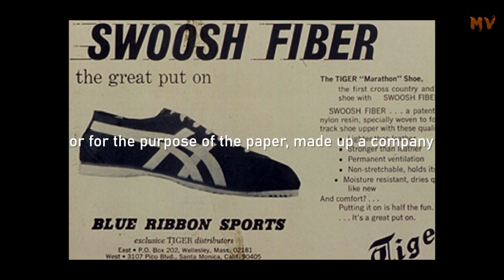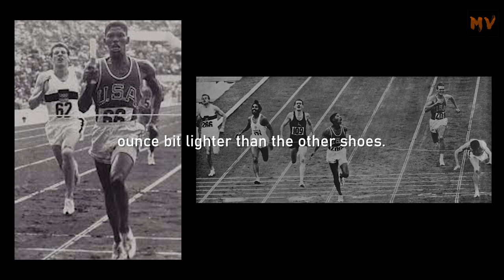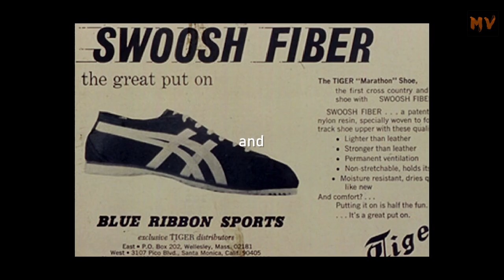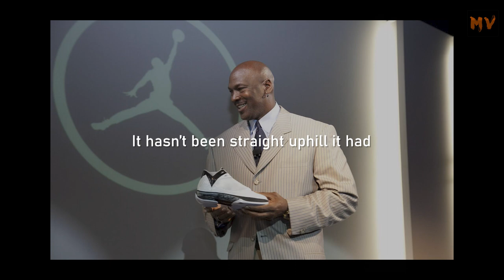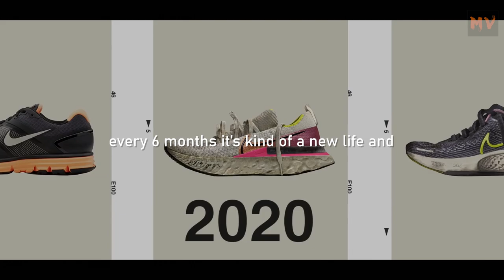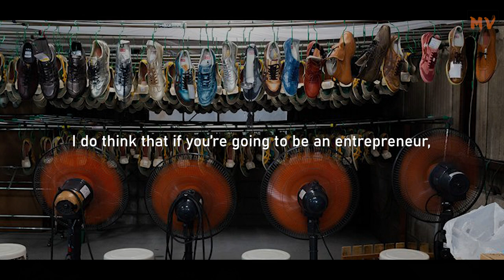Building Nike - Phil Knight | The Biggest Sports Brand In The World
How Phil Knight went about building Nike and dominating the global Sports Industry.